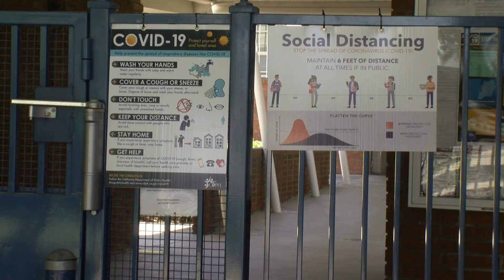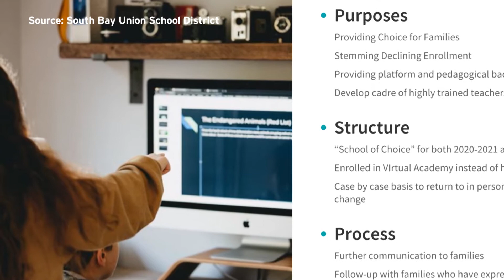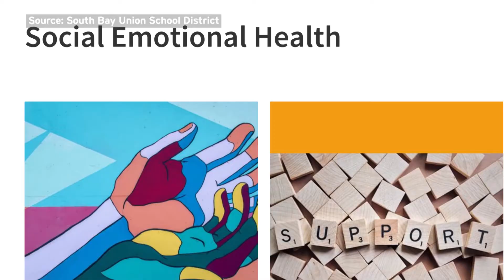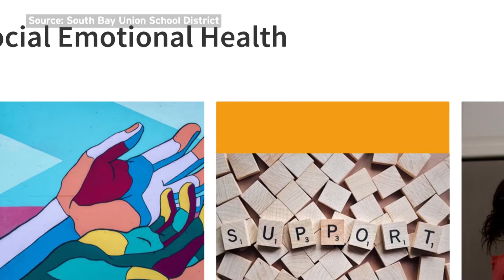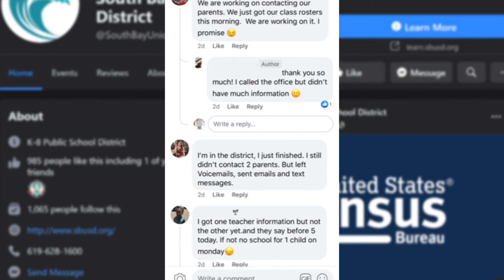South Bay Teachers Try To Bridge The Digital Divide For English Language Learners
One-fifth of San Diego students returning to virtual school this month are English Language Learners.

KPBS reporter Max Rivlin-Nadler tells us how teachers are bridging the digital divide to reach these students.